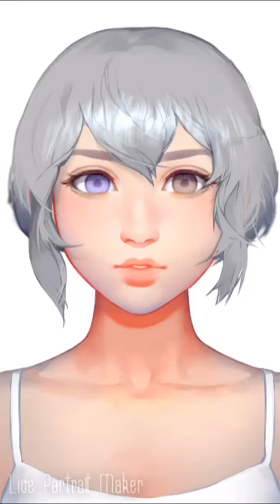Live Portrait Maker: Girls (Detroit Favorite)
Life yandere amp summertime Japanese (Gender Famale)